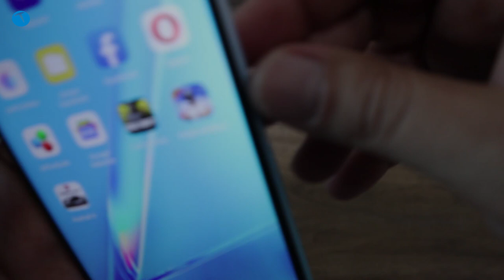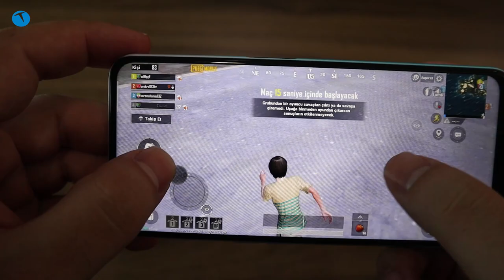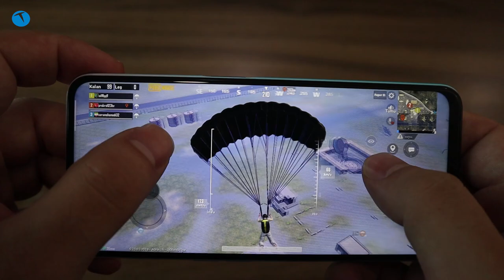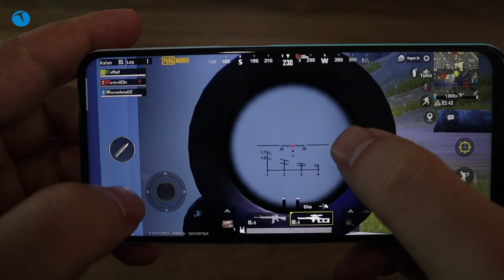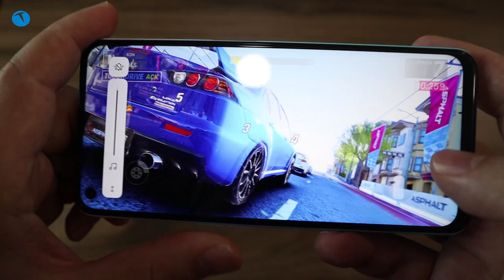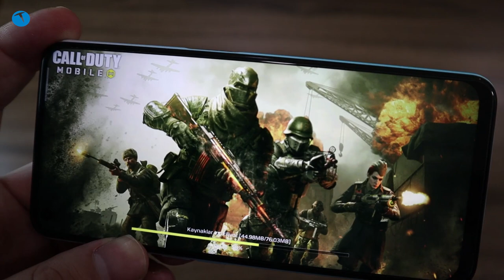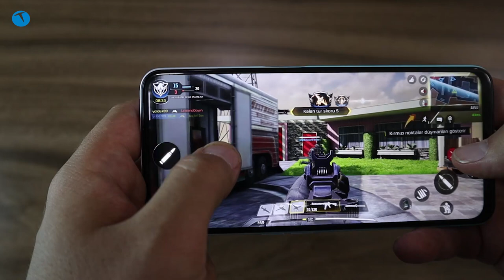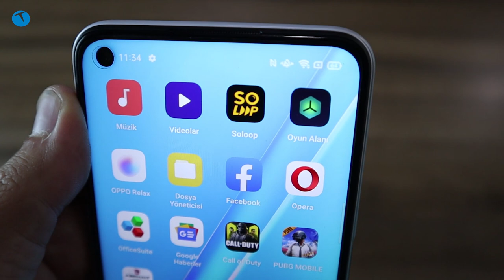Uygun fiyatlı oyun canavarı | Oppo A72 oyun performansı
Oyun oynamak için fiyatı yüksek olmayan bir akıllı telefon arıyorsanız size güzel bir haberimiz var. Oppo'nun popüler modellerinden biri olan A72'yi oyun testine soktuk.

Telefonları zorlayacak popüler oyunları A72'de deneyimleyerek telefonun oyun performansının nasıl olduğunu gözler önüne sermek istedik. Ayrıca oyun öncesi ve sonrasında sıcaklık ölçümleri yaparak telefonun ısı artışını da gösterdik.

Dip not olarak belirtelim. Hali hazırda Oppo A72 ülkemizde 2800 TL civarında fiyatlardan satılmakta. Bu etiketin A72 için hayli uygun olduğu söylenebilir. Dolayısıyla 3000 TL altına iyi bir oyun telefonu arıyorsanız Oppo A72'yi kaçırmamanızı tavsiye ederiz.